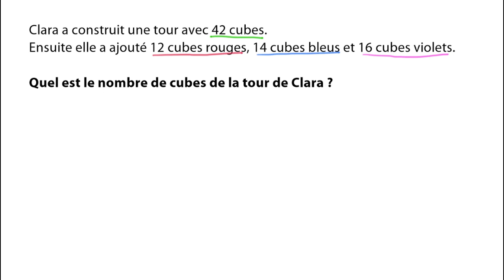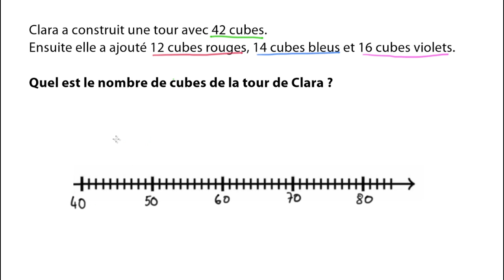Additionner plusieurs nombres en utilisant la droite graduée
Apprendre à additionner deux nombres en utilisant la droite graduée.